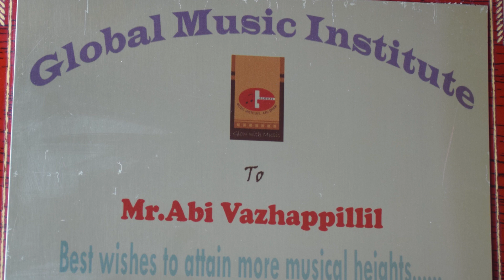Short LifeSketch of Abi -Violinist presented by Samunwaya DonBosco Academy, Palakkad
Musical Journey
A presentation of Samunwaya Don Bosco Academy, Palakkad where I'm working as a violin tutor.